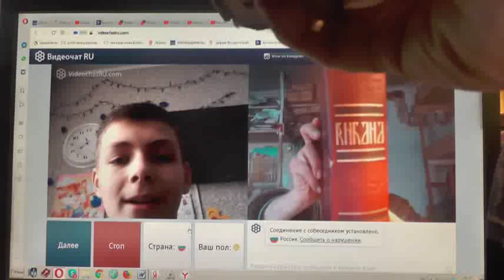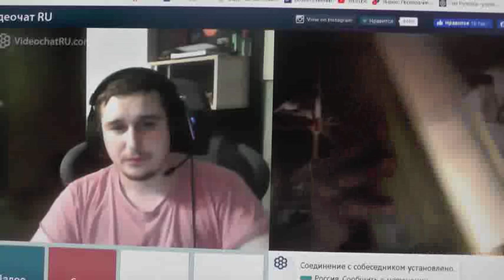№208. Иоан.3:36 Верующий в Сына имеет жизнь вечную,..